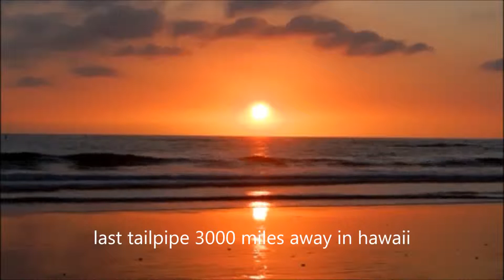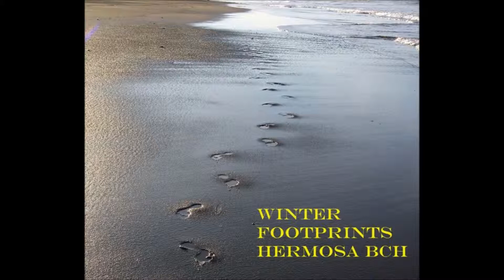beachbrook forever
highlights galore